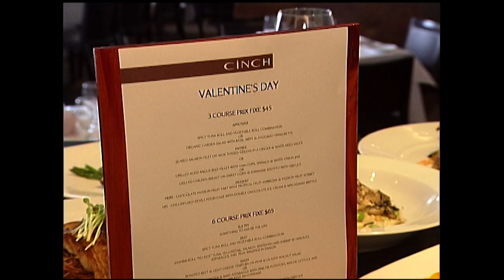Cinch on Valentine 2005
Mario Martinoli reviews Cinch Restaurant's menu for Valentine in 2005